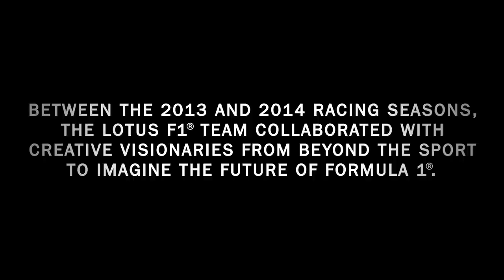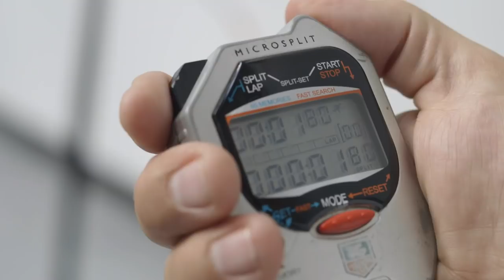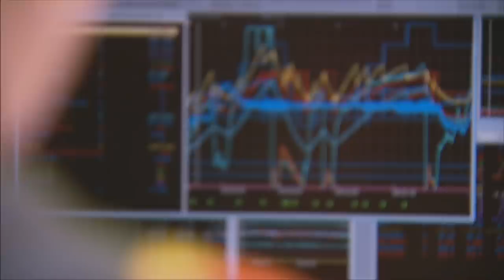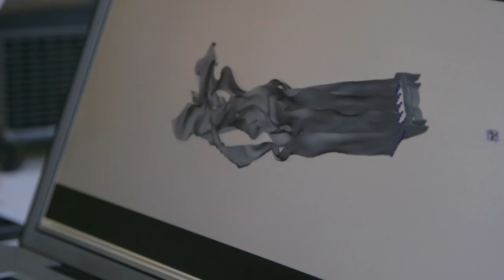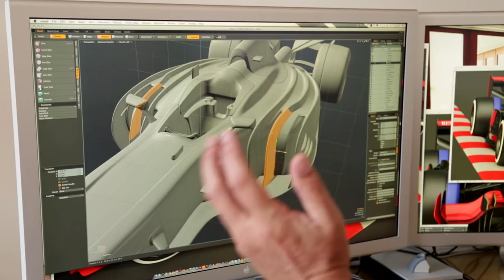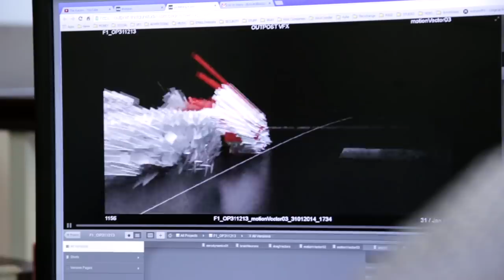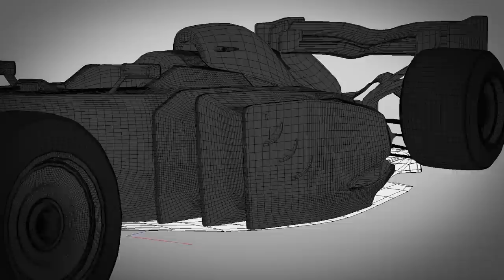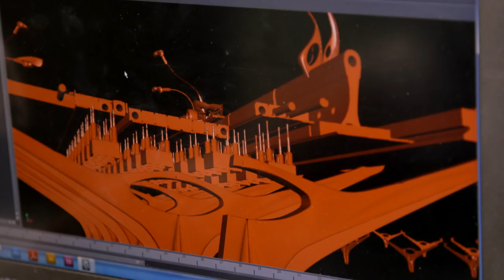burn PRESENTS: Human Ignition - Episode 1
Imagining the car of the future.

Formula 1 racing is one of the most technologically advanced sports in the world. A team of hundreds of experts oversee every Grand Prix. And the cars themselves are in a constant state of development. So it looks like we've set art collective Marshmallow Laser Feast (MLF) the ultimate challenge: to create an immersive F1 experience — for the future. They're no F1 experts, so it's to Enstone first for a behind the scenes tour before heading out to LA to meet Hollywood car designer Harald Belker. Belker's devised a "breathing" F1 car concept, but will it inspire or confuse MLF's initial plans?

Can MLF deliver a realistic future vision? Tune in next time to find out. Human Ignition - Episode 2 lands on April 18.